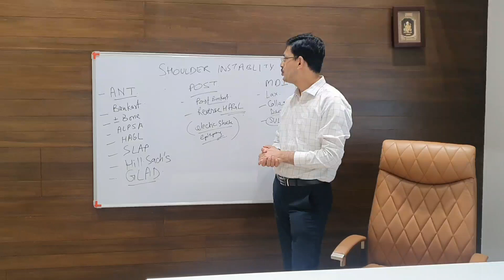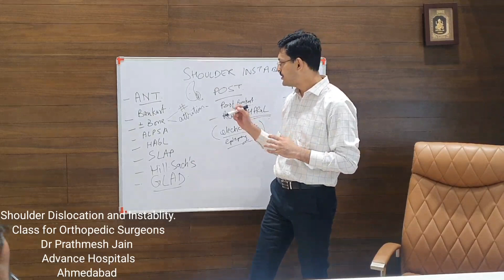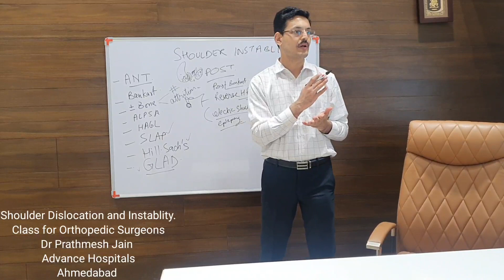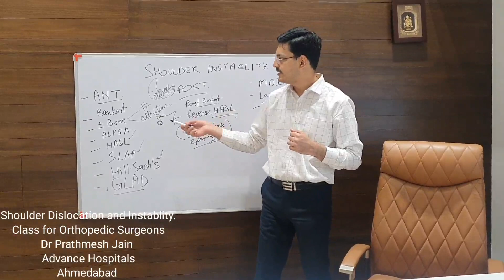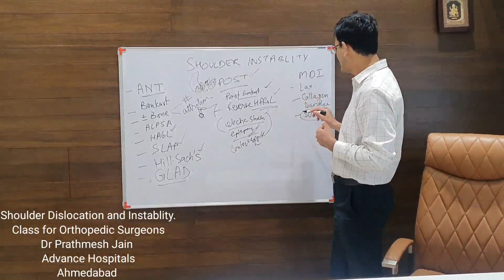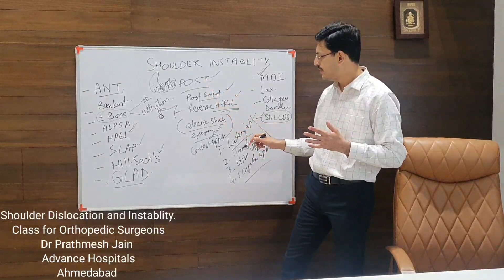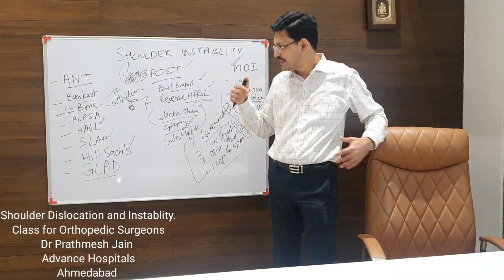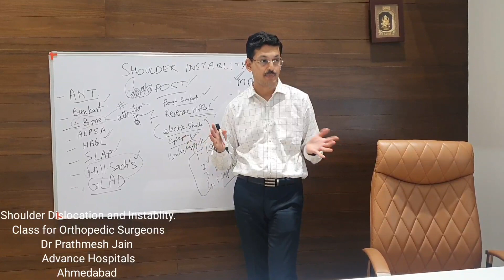Shoulder instability : Class for Orthopedic Surgeons